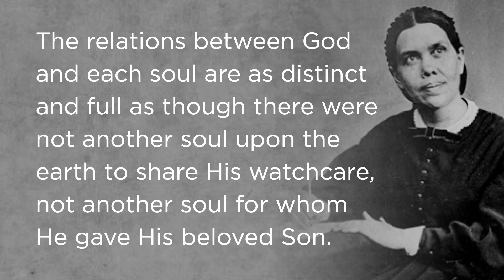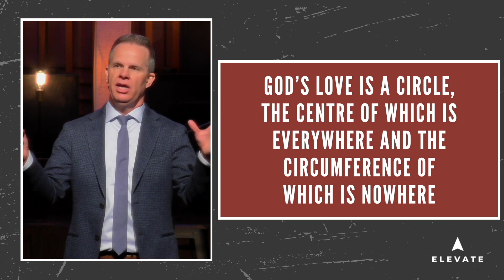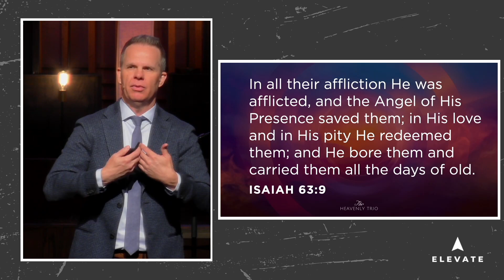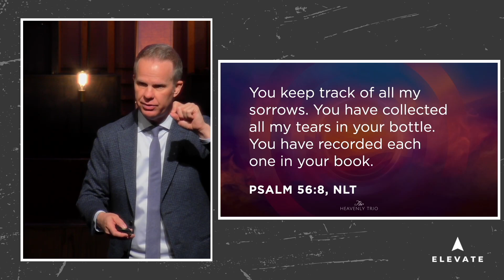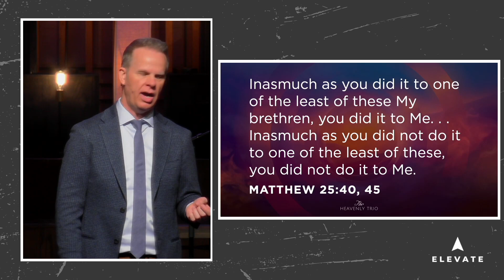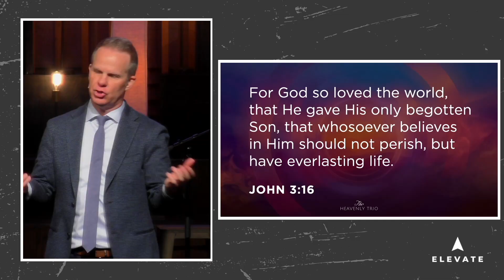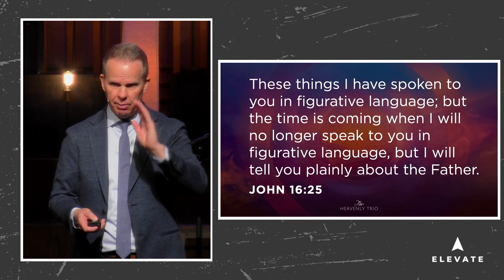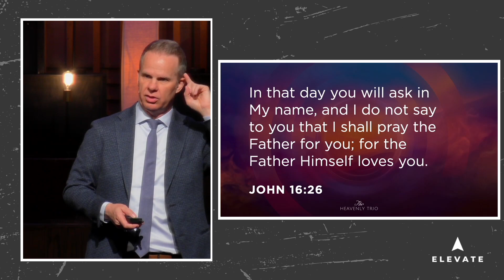God is Love, Which Explains Everything (Part 2) | Recalibrate Weekend Series